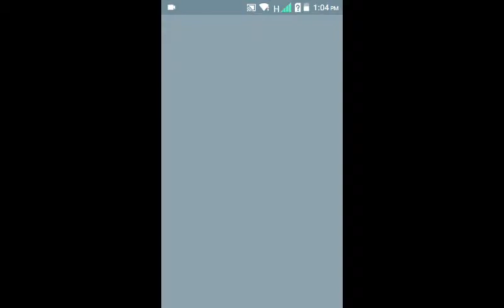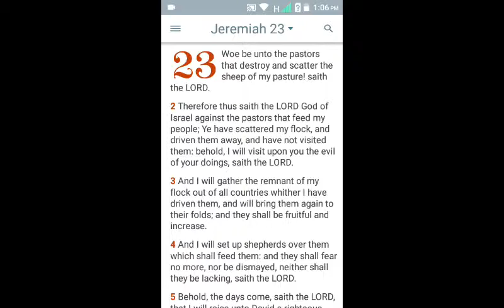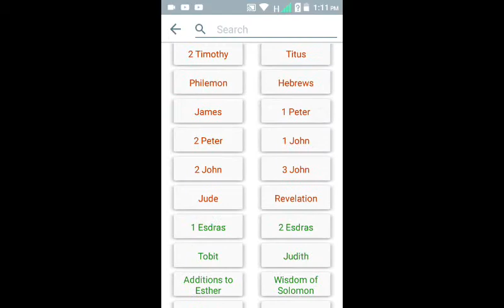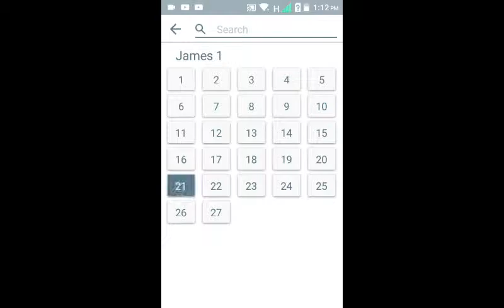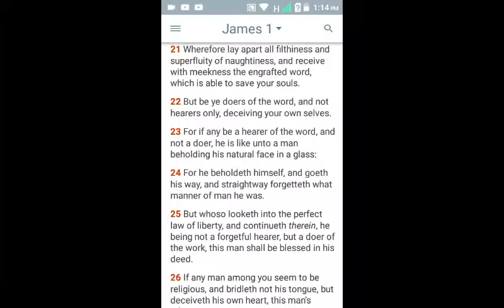Do not they Err after the wicked?